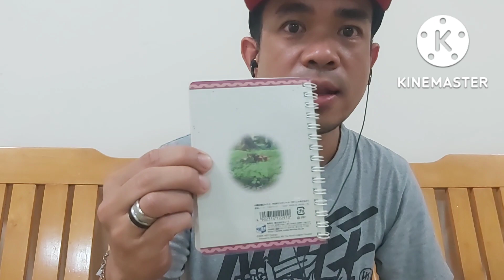Sa Sugal Walang Kwenta ang Pera#sugal#gambling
Sa sugal walang halaga ang pera